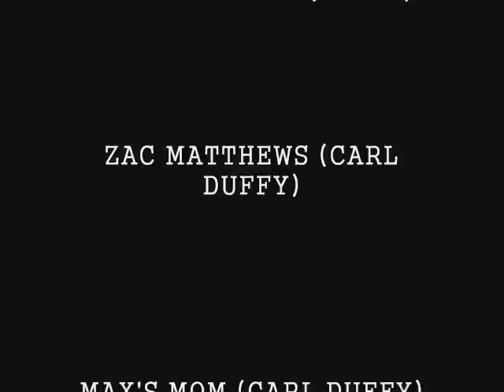Devil City Episode 12 The Return Of The Shark (Part 3)